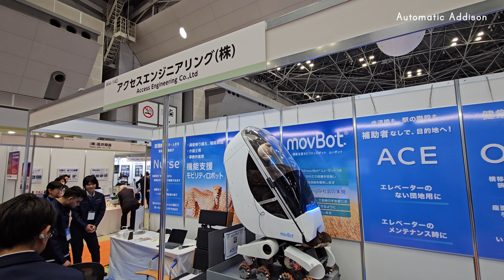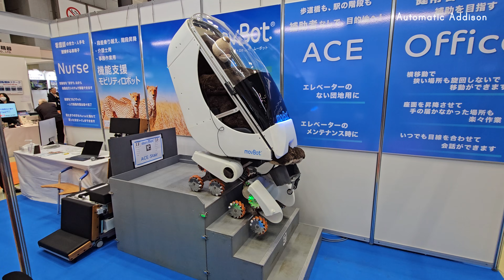Inside Japan’s Largest Robot Exhibition | International Robot Exhibition 2025 (iREX)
Over 650 companies, 3,500 booths, and more than 140,000 people descended on Tokyo, Japan for iREX 2025. But what I found inside wasn’t about the future.

These weren’t prototypes behind glass. They were service robots powered by AI. Robotic arms preparing meals at incredible speeds. Machines so precise they can perform surgery, yet so gentle they can care for grandparents.

Every two years, iREX asks the same question — one that grows louder each time: what happens when robots do everything better?

Because here, progress isn’t measured in code or steel, but in how closely humans and robots can move forward together.

00:00 Introduction
00:16 $2.7 Million Robot You Sit Inside and Control
00:55 Humanoid Robot Moving So Fast It Looks Like CGI
01:24 Robot Plays Pool Better Than Humans
01:56 Robot Playing Chess Using Beer Bottles
02:28 $400,000 Robot That Juggles Cars
03:02 The Humanoid Robot That Walked 100 Kilometers Without Stopping
03:45 Autonomous Vehicles Moving Tons Without Humans
04:14 Humanoid Robot That Copies Your Every Move
04:47 Stair-Climbing Robot Built for Grandparents
05:19 Humanoid Robot Runs a Snack Stand Alone
05:49 Robot Horse That Will Take You on Outdoor Adventures
06:20 Fastest Lunch Line of the Future, Run by a Robot
06:51 Car-Painting Robot With Museum-Quality Precision
07:21 These Robots Keep Buildings Safe and Clean 24/7
07:49 The $5,900 Fighter That Changes Robot Economics